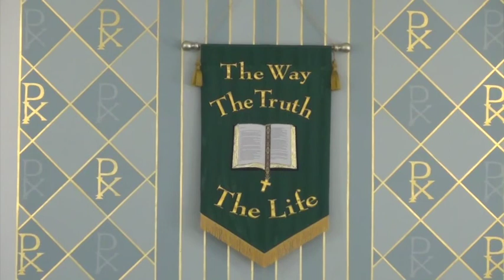First Presbyterian Church, Ste. Genevieve, Mo, USA 8/22/21